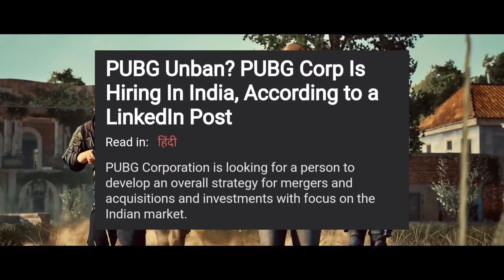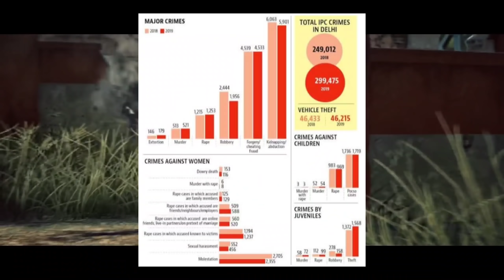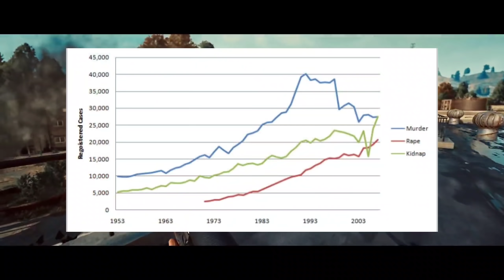Pubg is violence 😂😂| Reaction on Indian Government | Malayalam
🔴എന്തെങ്കിലും complaint ഉണ്ടെങ്കിൽ instayil പറഞ്ഞ മതി guys njan thirutham

🔴My device : vivo Z1 pro

⏪World Best Sniper players in Pubg

⏪Man with 3000 K/D ratio in Pubg

⏪Footballers Addicted to Pubg

⏪Cricketers Addicted to Pubg

⏪Top 5 Girl gamers in Pubg

IMPORTANT NOTICE: All music and images featured in this video belong to the original artists. Any correspondence regarding permissions and licensing should be sent directly to the respective artists/labels.